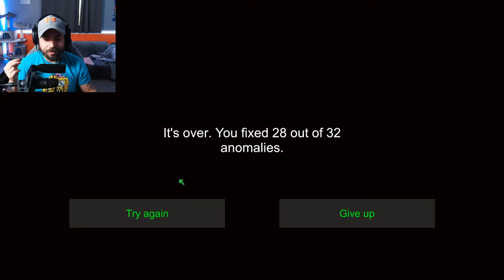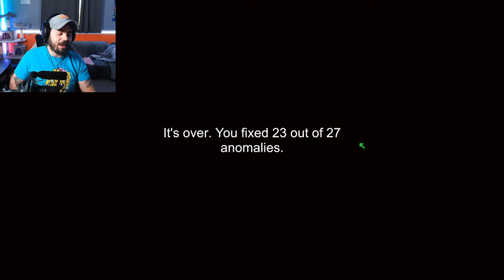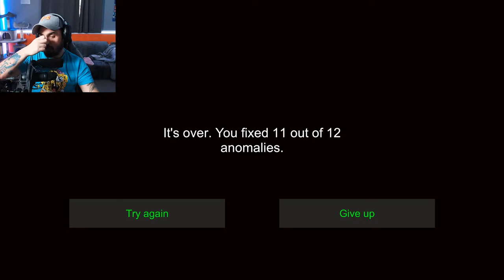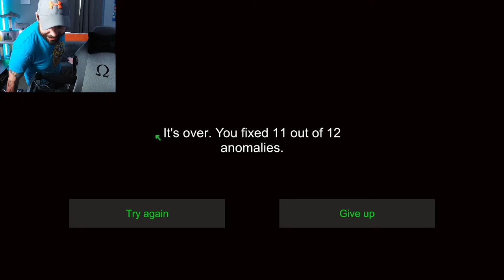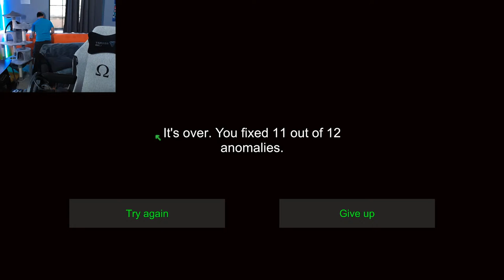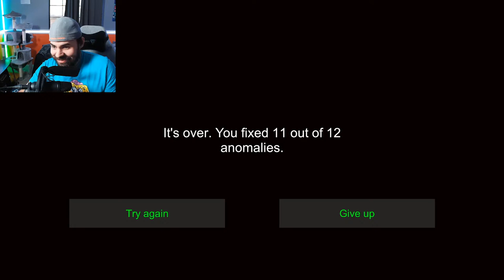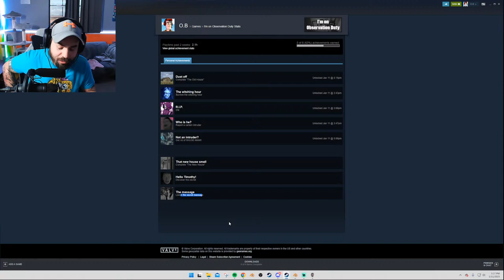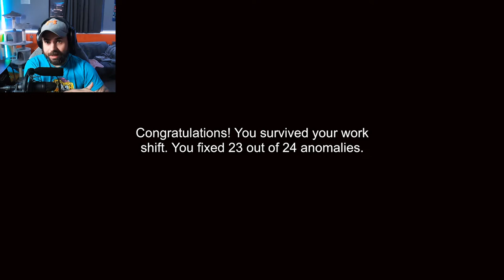I'm On Observation Duty but Theres an INTRUDER!!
About I'm on Observation Duty
Your job is to monitor live surveillance camera footage and spot anomalies in the monitored rooms. Anomalies range from furniture movement to otherworldly intruders. When you spot an anomaly you have to file a report to fix it. You will need sharp eyes and good memory to survive the entire night.